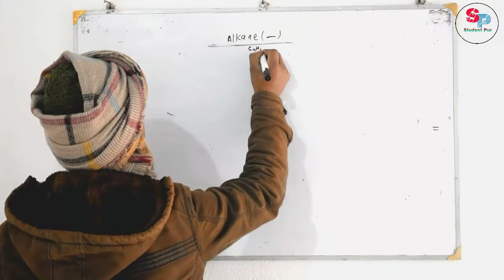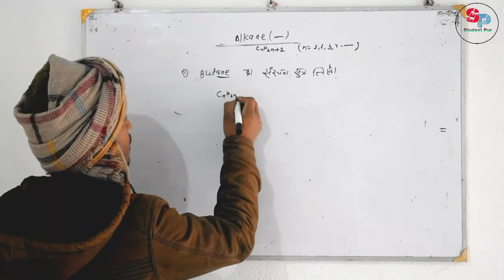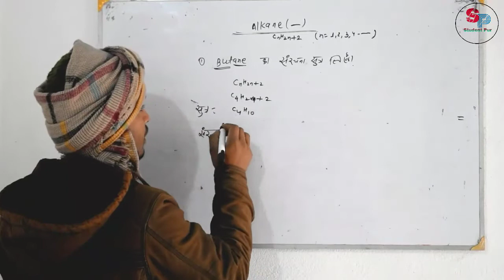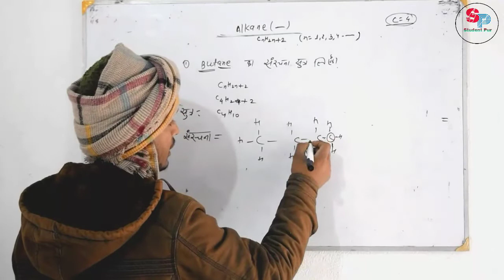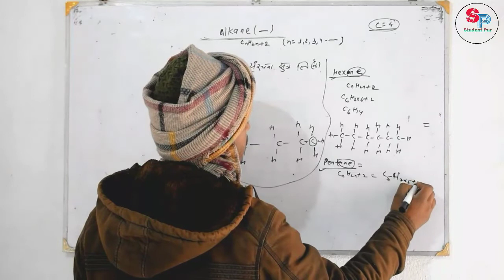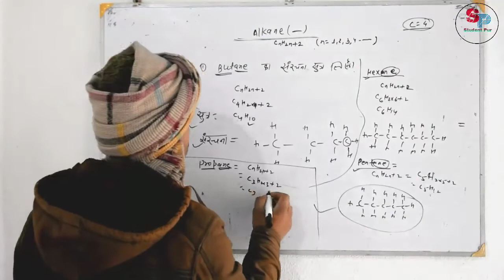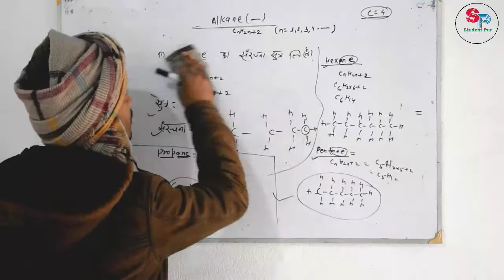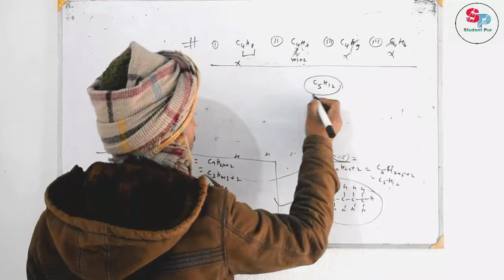I.U.P.A.C Name निकाले एक आसान तरीके से || नवीन सर के साथ || STUDENT_PUR || PART-2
Hello and welcome in Our YouTube channel Student Pur

👉👉Ham es video me aapke demand pe I.U.A.S.C ke video ke saath phir se haajir hai.👈👈

Aur agar video Aachi lage to es video Ko like Karna bilkul na bhulhe ।।  👈👈